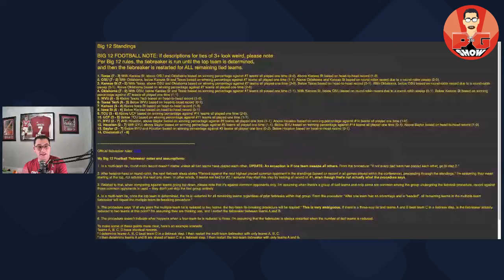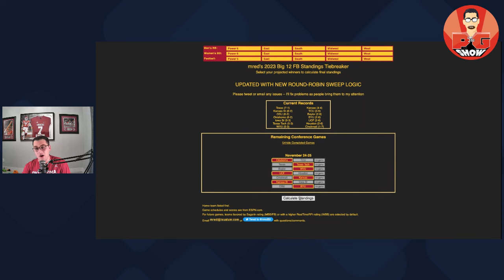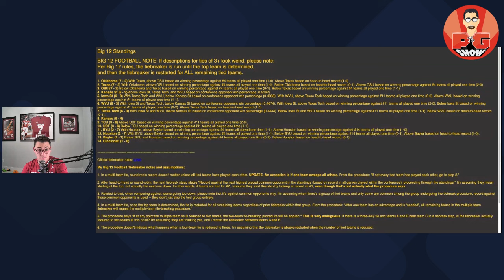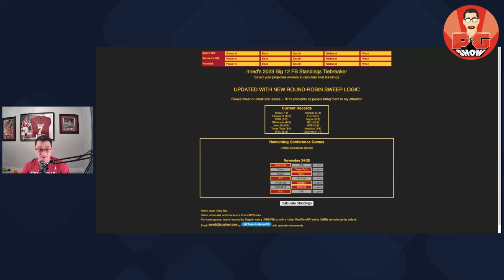Can Sooners MAKE BIG 12 Championship? | OU Football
Can Sooners MAKE BIG 12 Championship? | Oklahoma Football | OU Football

The Oklahoma Sooners beat the BYU Cougars on Saturday and now the question is, what will it take for OU Football to make the BIG 12 Championship and who will they play? Today Preston, reviews the scenarios for the Oklahoma Sooners and what it will take for the Oklahoma Sooners and who OU Football might play.